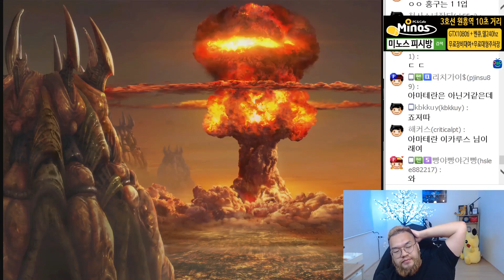스타1 StarCraft Remastered 1:1 (FPVOD) Larva 임홍규 (Z) Four-LeafClover (T) Fighting Spirit 투혼